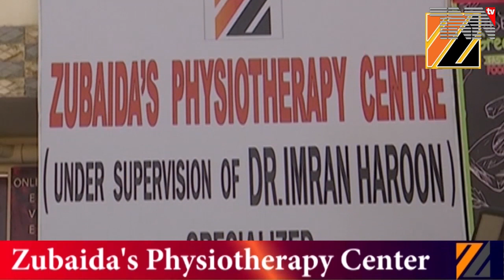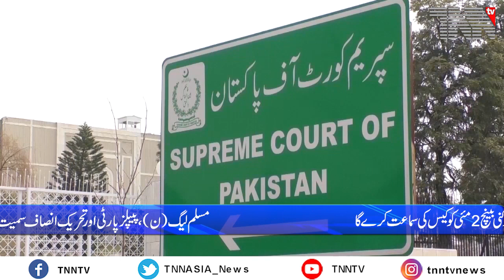Pakistan Top Stories April 29 2023